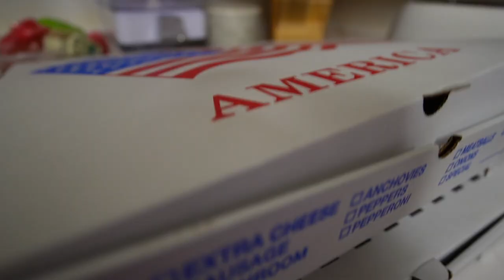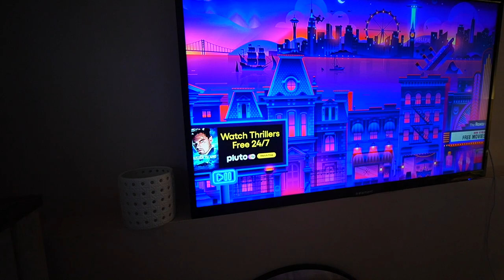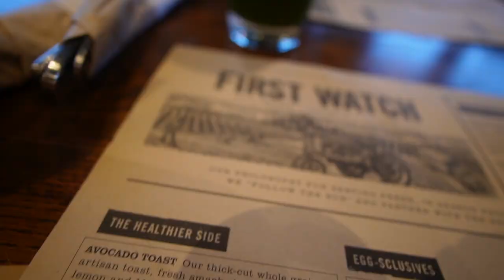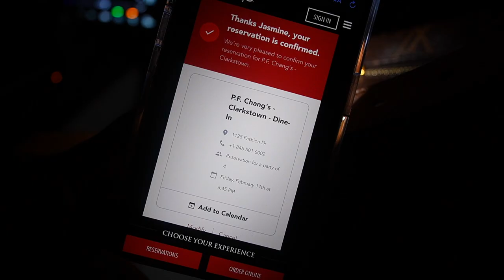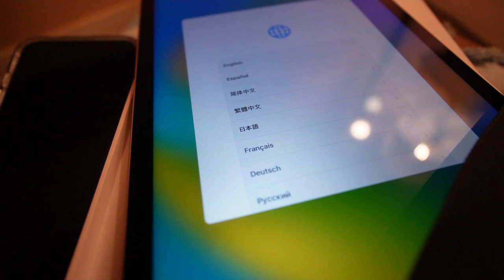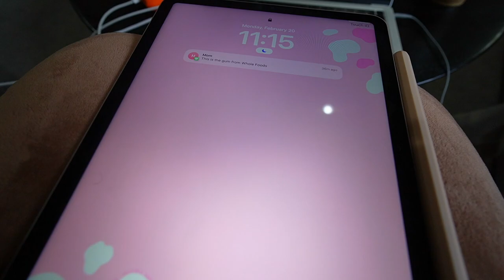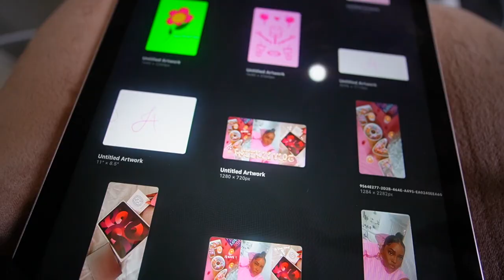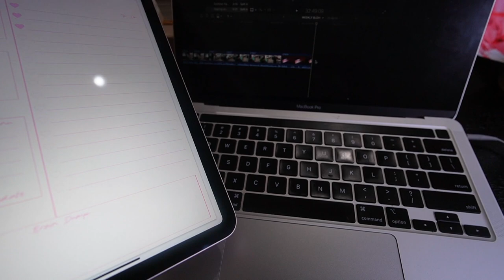WEEKLY VLOG | B-Day, Date Night at Home, New IPad, Trader Joes + More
Weekly Vlog! In todays weekly vlog i celebrated my birthday, and Valentine’s Day with a date night at home! In this weekly vlog i also run errands & more!

Hope you enjoyed this weeks weekly vlog!